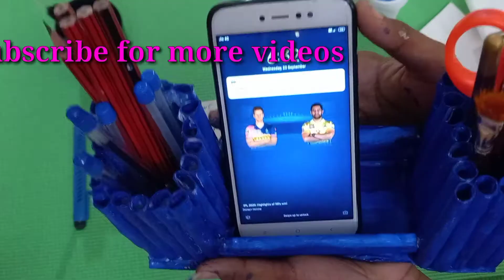How to make pen stand using paper/sharan Craft works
How to make pen stand using paper/sharan Craft works sharancraftworksHow to make pen stand sharan craft works

Helo

Welcome to Sharan craft works thanks for coming here...

This video shows how to making pen stand kindly watch and tell me your suggestions way of comments...Thankyou...